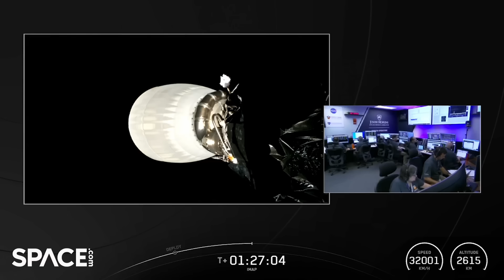SpaceX deploys NASA IMAP probe in controlled spin before releasing more satellites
A SpaceX Falcon 9 upper stage deployed the NASA's Interstellar Mapping and Acceleration Probe (IMAP), Carruthers Geocorona Observatory (CGO) and NOAA's Space Weather Follow-on (SWFO-L1) spacecraft on Sept. 24, 2025 shortly after launch.